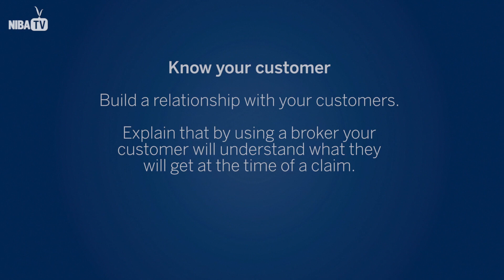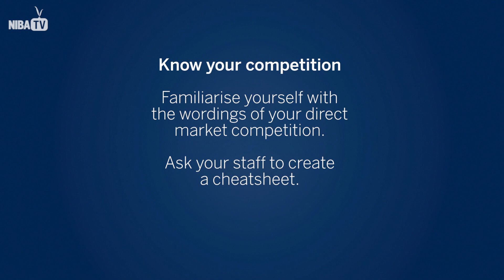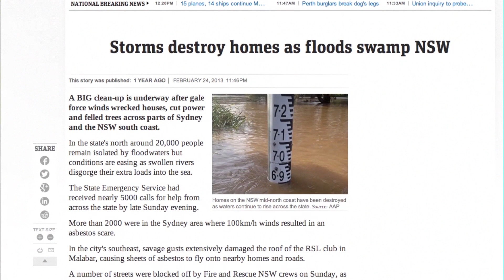NIBATV: How to make money in personal lines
Worth more than $17 billion the personal lines is a highly competitive space and one that brokers often overlook.

While competing with direct insurers on price is difficult, brokers can find opportunities for growth by highlighting gaps in competitor's policies.

This week on NIBATV, MGA's Andrew Faber lays out his top five tips for brokers to be successful in the domestic market.